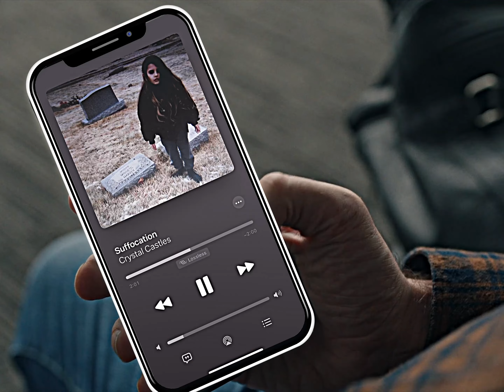Barry Berkman [Ft. Lamskia]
also thanks donatedpizza for some tips✌🏽

Softwares - Adobe Premiere Pro 2023 , Sony Vegas Pro